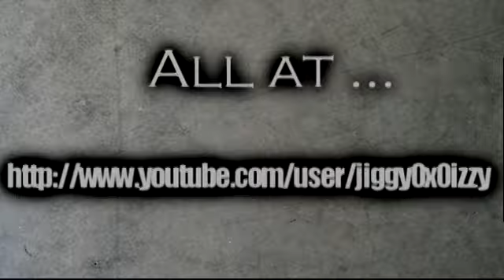Bank video 380 mill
hay guys this is a quick bank video..i wont make anymore vids for a while because of exams and stuff